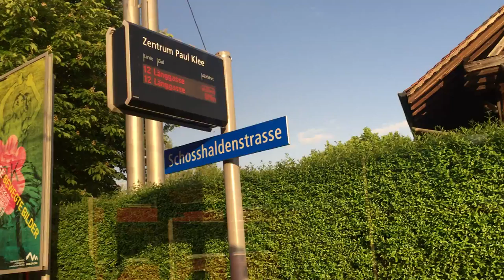スイス発 ベルンのパウル・クレー・センター（Zentrum Paul Klee）の外観【スイス情報.com】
スイス・ベルンのパウル・クレー・センター（Zentrum Paul Klee）の外観。運が良ければ、アルプスも見えます。

TT